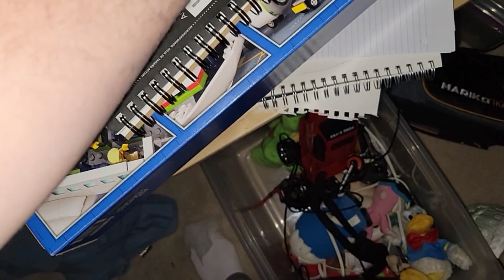GD Plush Movie: The Movie Debate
Mario and Woody and Peach and Rosalina argue over which new movie in theaters is better.